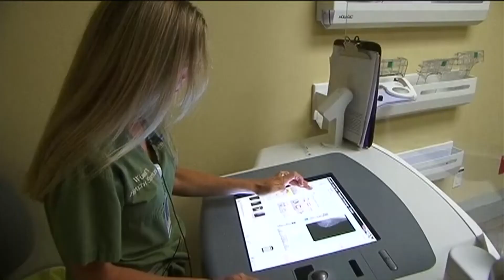An event called Paint Chaffee Pink offers breast cancer awareness and two challenges.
The first annual event is on October 1st.  Daren speaks with organizer Lorie Robertson about the event and the two challenges.